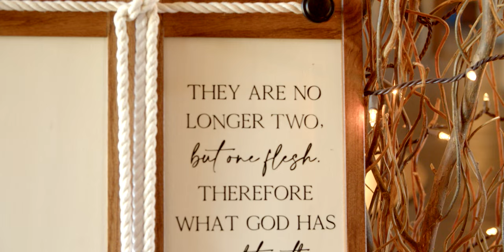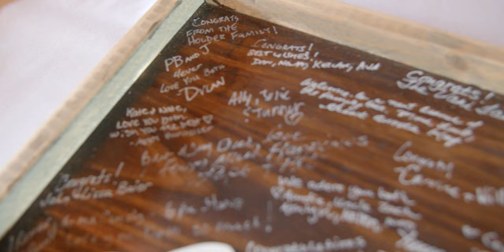Seaman Wedding Video